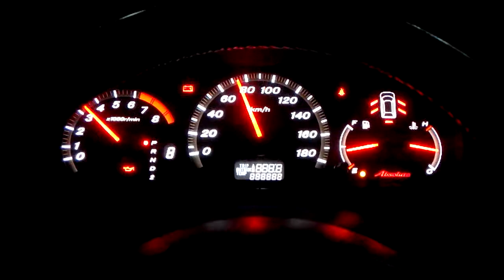Accord K9 車上儀表自診